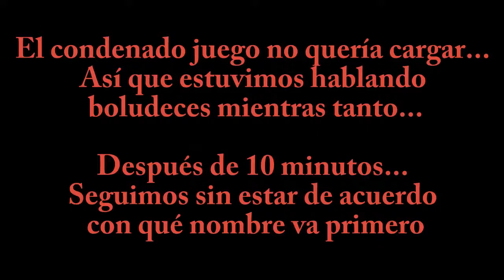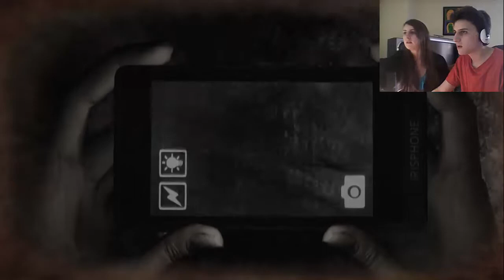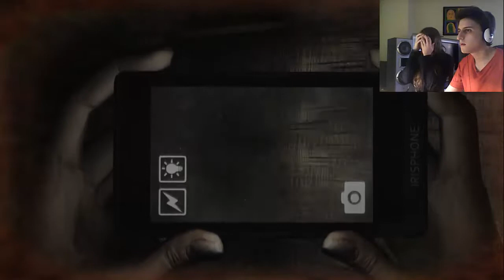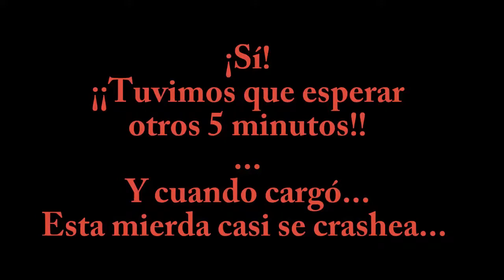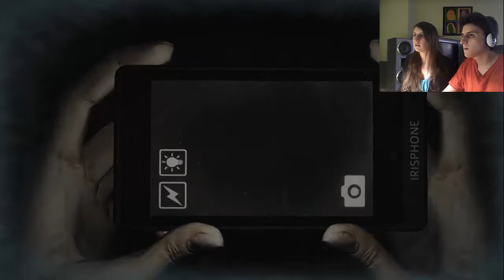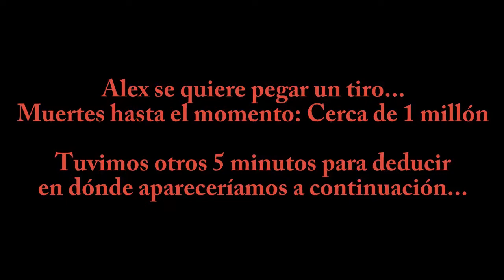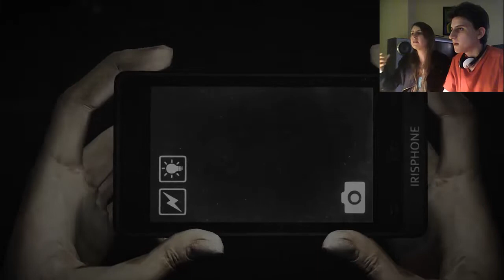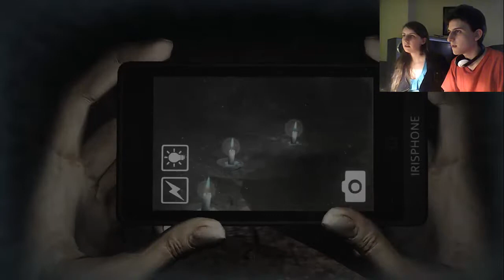Dreadout (Demo) - ¡Los indonesios están enfermos!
¡Un horrible juego de terror donde los monstruos no aparecen ni en tus peores pesadillas!